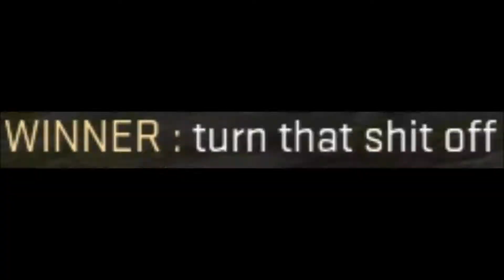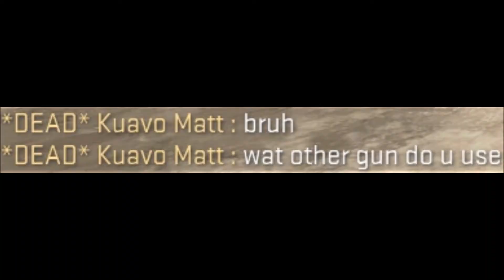CS:GO Scout Montage 6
Counter Strike: Global Offensive is a First-Person Shooter developed by Valve that can be fun both in competitive or casual play.